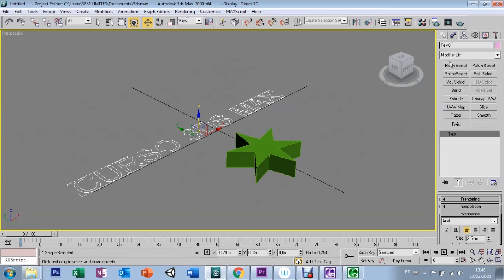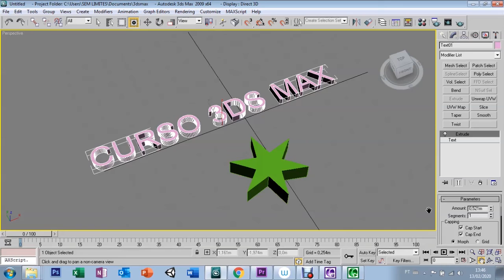AULA 16 - EXTRUDE - 3DS MAX 9